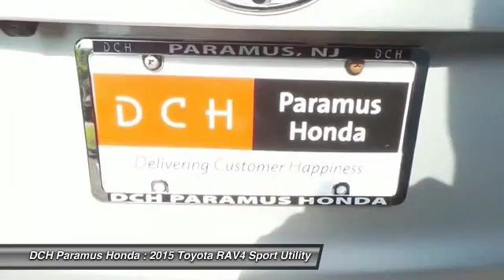2015 Toyota RAV4 PH6S268A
2015 TOYOTA RAV4 Paramus, NJ
Stock# PH6S268A

* * * * * DCH QUALITY ASSURED * * * * * CERTIFIED WARRANTY, ONE OWNER, 8 SERVICE RECORDS FOUND ON CARFAX, BACK-UP CAMERA, ALL WHEEL DRIVE, BLUETOOTH, MOONROOF, MP3 Player, NO ACCIDENTS on CARFAX, KEYLESS ENTRY, 29 MPG Highway, SAT RADIO, VALUE PRICED, we specialize in obtaining financing for customers who have low credit scores, no credit, bad credit, recent bankruptcy and repossessions. CARFAX REPORT SHOWS 1 OWNERS and 8 SERVICE RECORDS. This vehicle comes with a 125-point Inspection and Quality Guarantee, 90-Day/Unlimited Mileage $0-Deductible Platinum Warranty, CARFAX